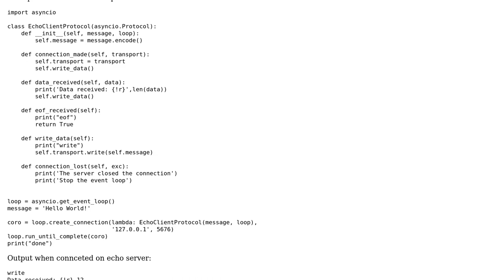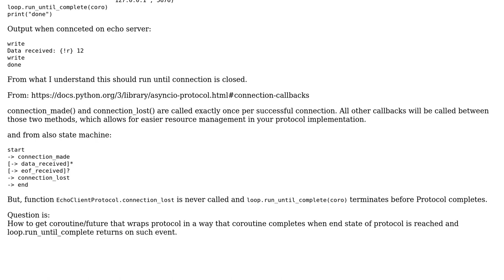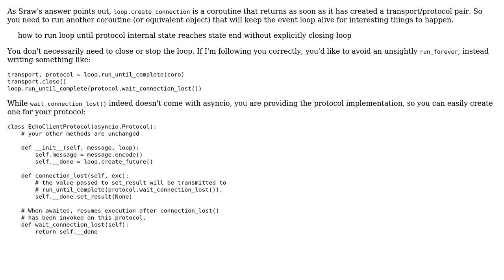Understanding python asyncio Protocol (2 Solutions!!)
Understanding python asyncio Protocol

With thanks & praise to God, and with thanks to the many people who have made this project possible! | Content (except music & images) licensed under CC BY-SA | Music | Images & others | With thanks to user user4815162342 user Sraw user Luka Rahne and the Stack Exchange Network Trademarks are property of their respective owners. You are responsible for your own actions.